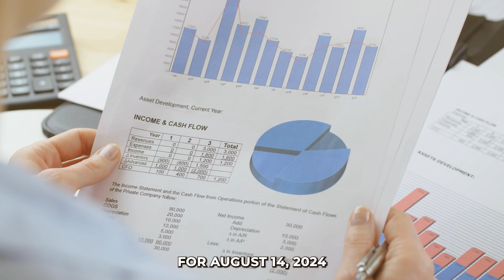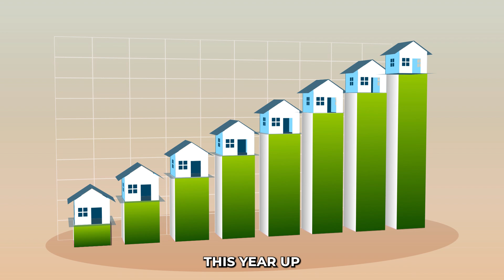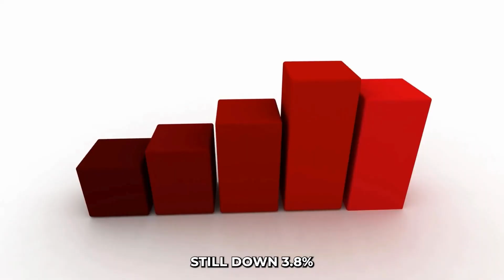Welcome to the 3Rivers Market Report for August 14, 2024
Welcome to our weekly Market Report for Fort Wayne, IN, and surrounding areas! Stay informed with the latest updates on local housing sales trends. Whether you're buying, selling, or just curious about the market, our reports provide valuable insights to help you make informed decisions.